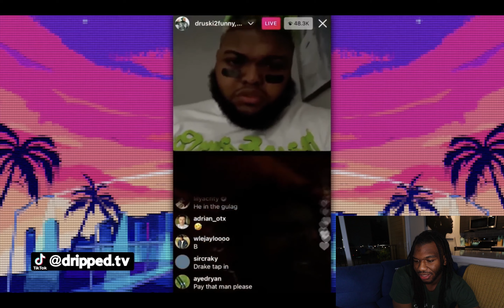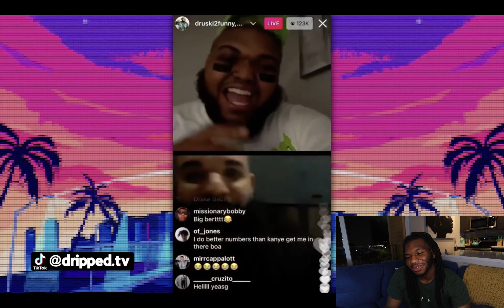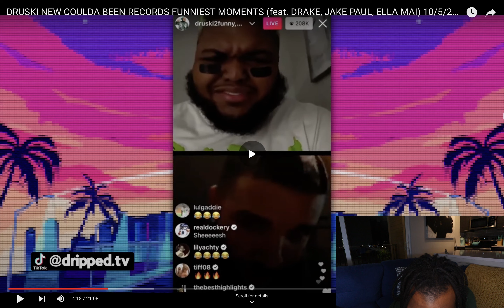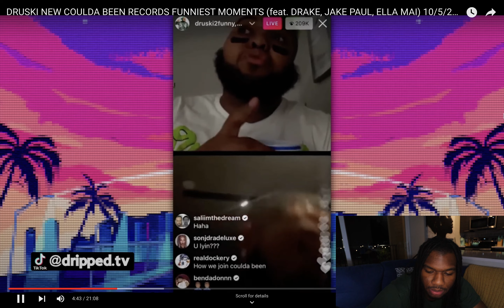Druski Coulda Been Records Funny Moments (feat. DRAKE)